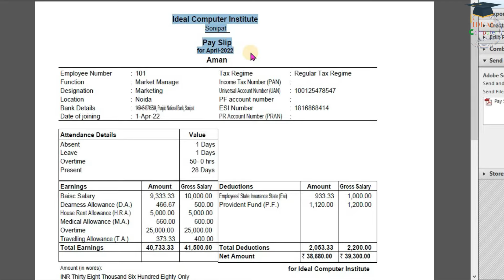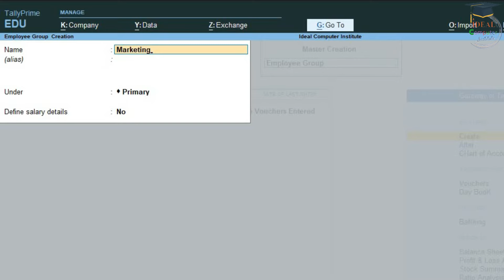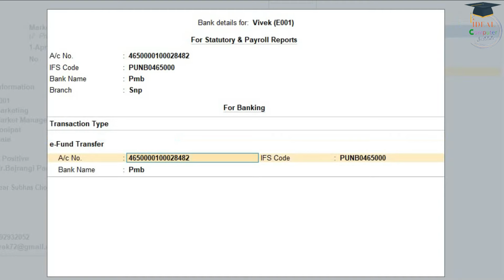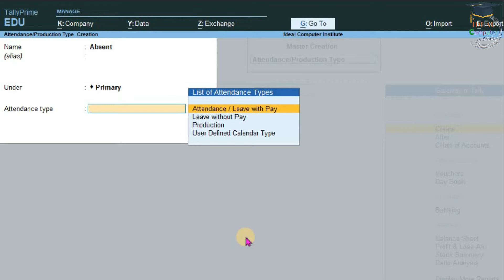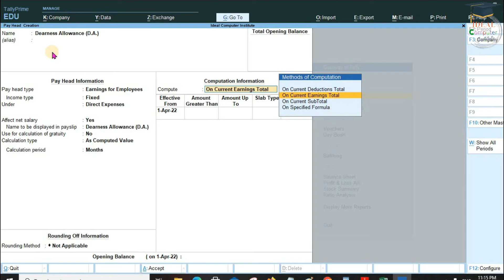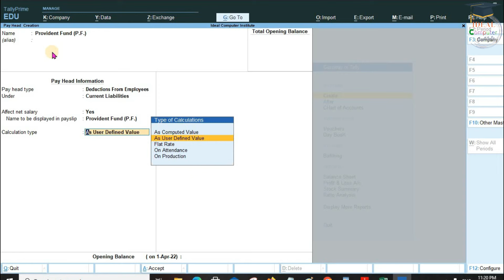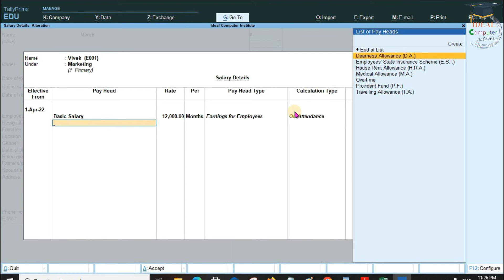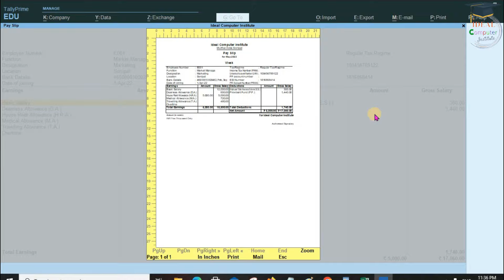Payroll in Tally Prime | Tally prime me payslip kaise banaye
About Video:  Tallyprime me salarysheet kaise banaye.